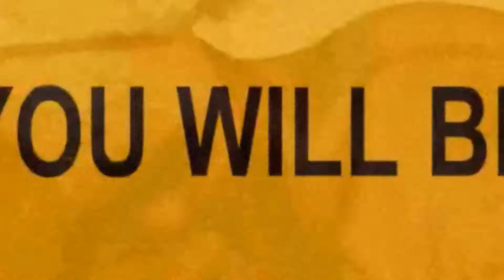Lady Gaga - Insane Manifesto and Teeth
Are you ready for A R T P O P?